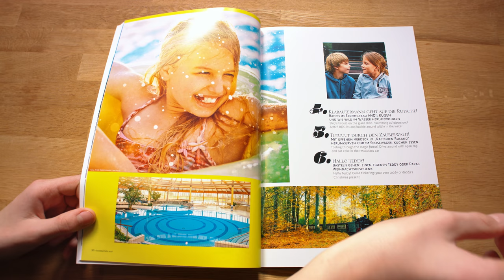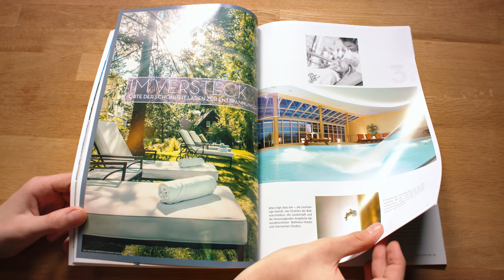Katalog Sellin 2018 4K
Imagekatalog von Stefan Pocha und Christiane Burwitz gestaltet.